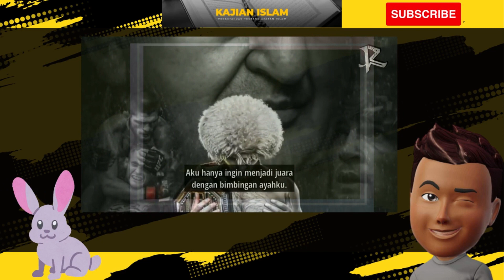pesan khabib ini untuk semua agama / ufc / atlet rusia / atlet muslim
pesan khabib ini untuk semua agama

Dalam dunia yang sering kali terbelah oleh perbedaan agama, Khabib Nurmagomedov, seorang atlet dan tokoh inspiratif, telah menyampaikan pesan yang menyentuh hati untuk semua penganut agama. Dalam artikel ini, kami akan membawa Anda menjelajahi pesan yang meresap dalam keberagaman agama, yang telah disampaikan dengan penuh kasih dan penghargaan oleh Khabib. Pesannya mendorong kita untuk merangkul toleransi, persatuan, dan harmoni antaragama, dan memberikan pandangan yang mendalam tentang bagaimana sportivitas dan spiritualitas dapat bersatu dalam satu pesan universal. Ikuti perjalanan inspiratif ini saat kami menjelajahi makna mendalam pesan Khabib yang mengajarkan pentingnya mencintai dan menghormati satu sama lain, terlepas dari agama yang dianut.

sumber :
► Refrigeran